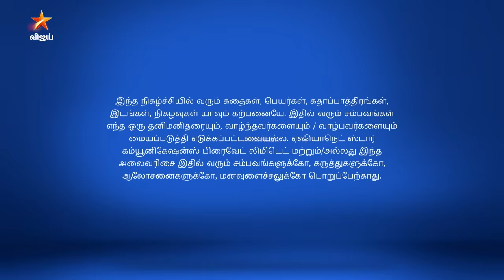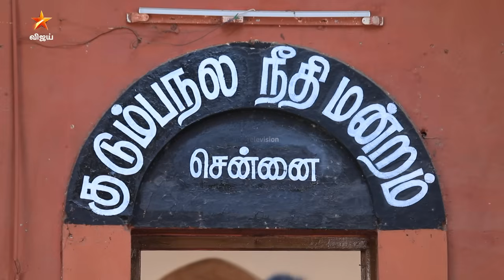Eeramaana Rojaave Season 2 | ஈரமான ரோஜாவே | Full Episode 70